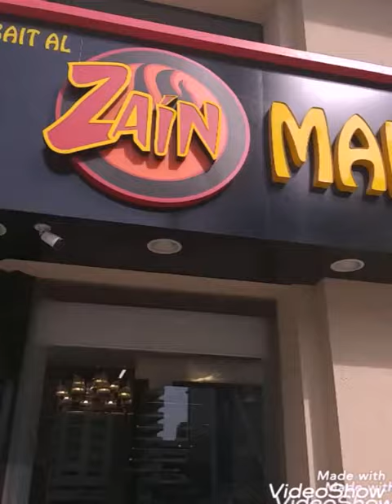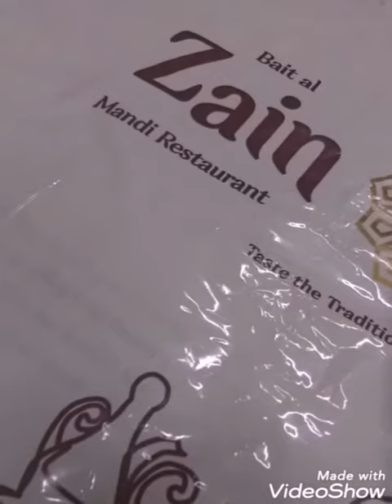Bait Al Zain Mandi, Dubai Visit